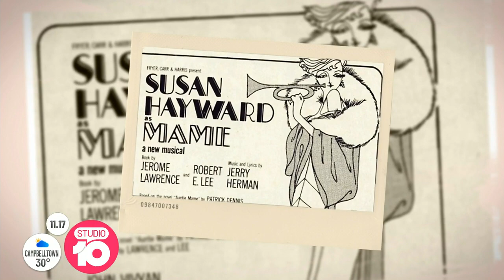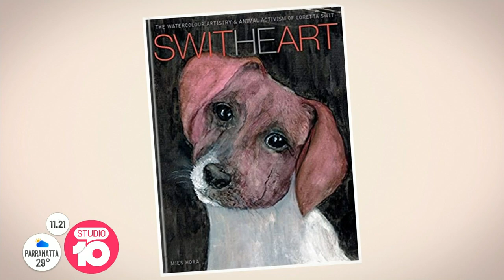'M*A*S*H’ Star Loretta Swit Reminisces On The TV Classic | Studio 10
Almost 50 years after its debut, ‘M*A*S*H’ remains one of the most loved and most acclaimed TV shows of all time. Craig was lucky enough to spend time with Lorette Swit who played the groundbreaking character, Major Margaret Houlihan.